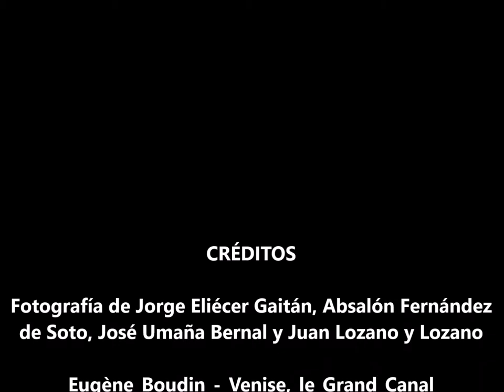"Aprende a Sonreír" "Pregón del Crepúsculo" José Umaña Bernal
José Umaña Bernal (Tunja, 1899 - Bogotá, 1982) es uno de los mejores poetas colombianos, pero también uno de los más desconocidos. Se sabe de él, que se graduó de abogado en la Universidad Nacional, y que estudió, además, en el Colegio Mayor del Rosario.

Cuando se publicó su primer libro," Itinerario de Fuga" en 1934, tenía 35 años, este contenía poemas escritos entre sus 17 y sus 30 años.

Cuenta el mismo poeta en el prefacio del libro que siempre supo el nombre que le pondría a este primer libro. Y trae además al lector unas palabras en prosa que no distan de la riqueza lírica de sus versos: «Soy, y no quiero ser otra cosa, un hombre solitario, y errante, que tuvo, y tiene, por la poesía, un amor secreto. Ni rápsoda, ni bardo, ni lirida, ni vate, casi ni poeta. Y, desde luego, ni cósmico, ni onírico ni telúrico, y sin mensaje. Hombre evadido a través de la poesía; navegante, y caminante, desde la adolescencia jubilosa, por esa, y otras tierras y mares, incógnitos. Y envuelto siempre en su soledad como una capa de niebla. Sin mover, como otros y tantos, desde un trono de planetas, las manivelas del universo; ni con la ternura desbordada; ni chambelán de reinas, ni agente viajero de relojes líricos, ni juglar "dicitore" en la corte de magnates y prebendados. Solo la poesía, recinto almenado en los hoscos inviernos, o guarida para el amor y su paso de garra. Y, siempre en barco, tren o navío del aire, para el irremisible itinerario de fuga. Que debe ser el nombre de mis versos: Itinerario de fuga; escape, evasión, huida; el viaje siempre para alguna parte, sin más propósito que el de que sea otra de donde estoy; y hasta "any place out of the world". Y emigrar de mí mismo.»